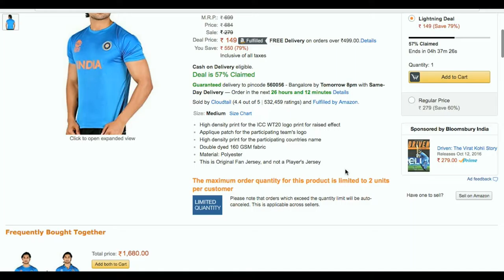[Deal Over]Amazon -Indian Team Jersey at Rs.149 ICC World Twenty20 India PolyesterT-Shirt.✔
Buy ICC World Twenty20 India 2016 Polyester Crew Neck T-Shirt (Blue)

All Amazon deals for today : "

Size: Medium

Product details:

High density print for the ICC WT20 logo print for raised effect
Applique patch for the participating team's logo
High density print for the participating countries name
Double dyed 160 GSM fabric
Material: Polyester
This is Original Fan Jersey, and not a Player's Jersey

Brand ICC World Twenty20
Color Blue
Material-Type polyester
Material Composition 100% Polyester
Size Medium
Sport cricket